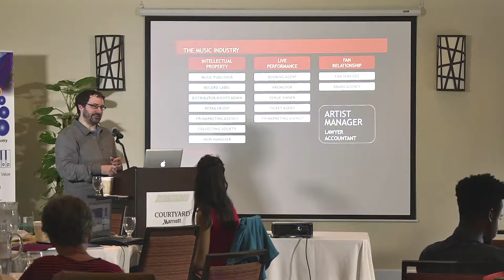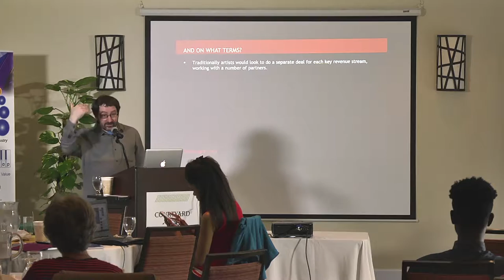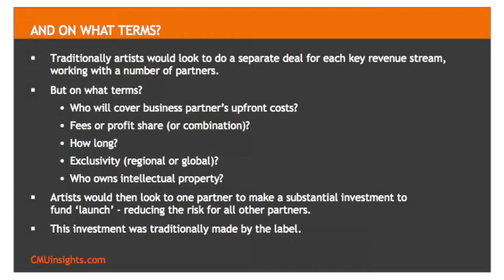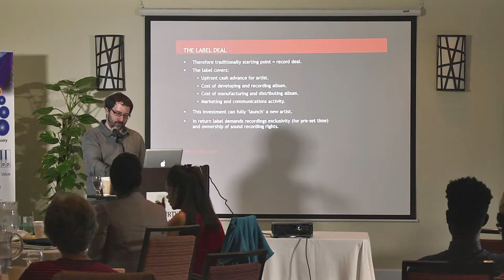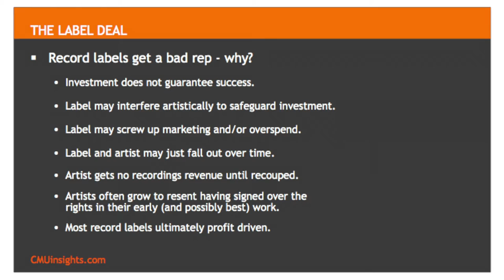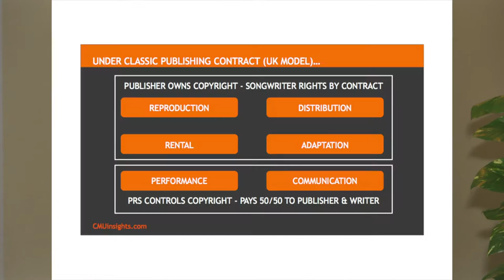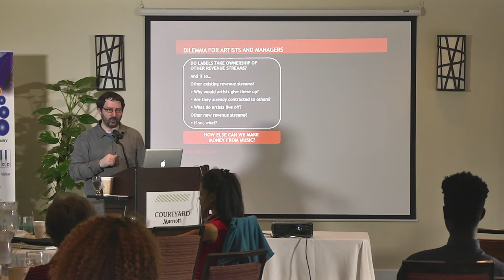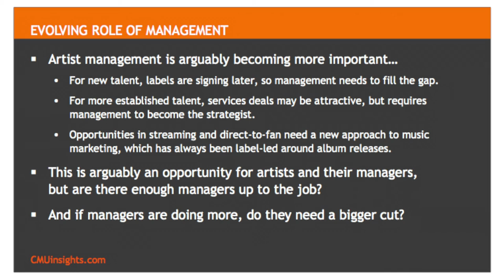Intro to Deals and Artist Management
Business of Music Seminar Series
Fundamentals of the Business of Music Seminar
29 June - 1 July 2016
Instructor: Chris Cooke (Complete Music Update)

Association of Caribbean Copyright Societies (ACCS)
Copyright Society of Composers, Authors & Publishers Inc. (COSCAP)
Caribbean Development Bank (CDB)
Barbados Investment & Development Corporation (BIDC)